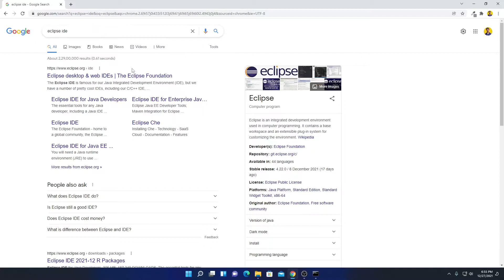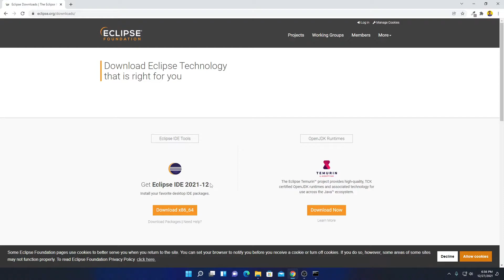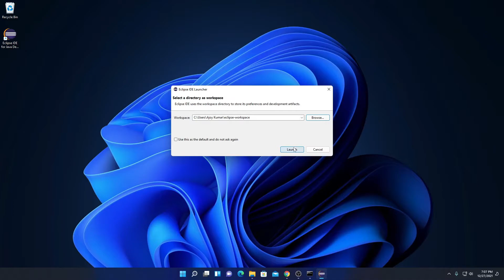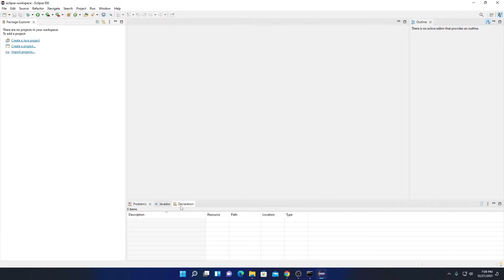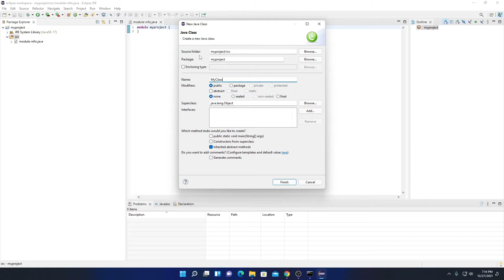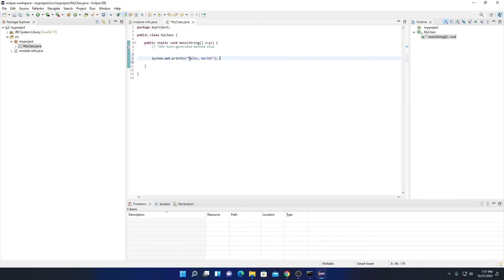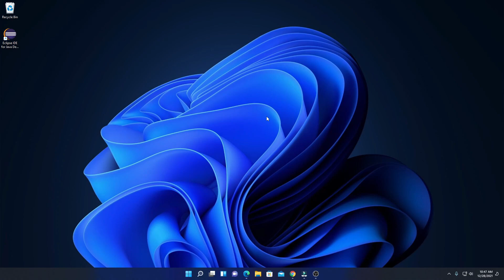How to Install Eclipse IDE on Windows 11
In this video, we are going to learn How to Download and Install Eclipse IDE on Windows 11. How to Install Eclipse IDE on Windows 11. Eclipse IDE is the best integrated development environment for Java Development.

Video Highlights
00:00 Introduction
00:10 Download Eclipse IDE
01:19 Install Eclipse IDE on Windows 11
02:28 Setup Eclipse IDE for Java Development
03:15 Create First Java Project Using Eclipse IDE
06:39 Conclusion